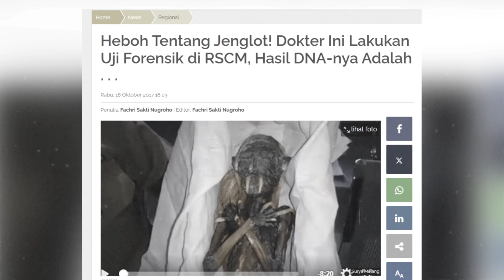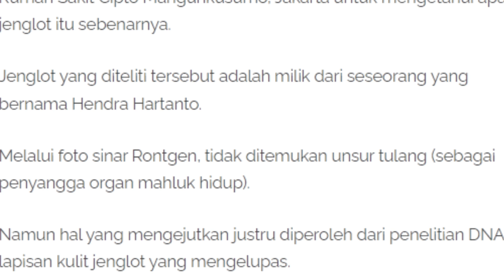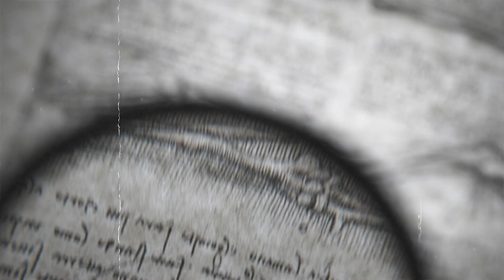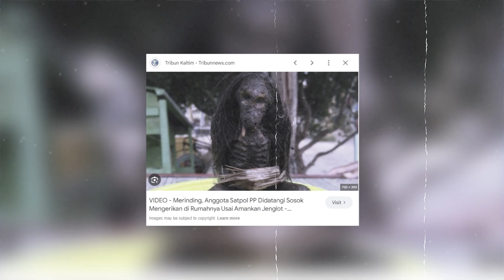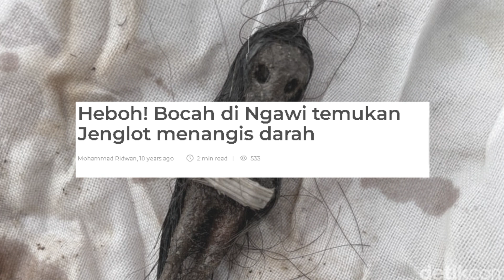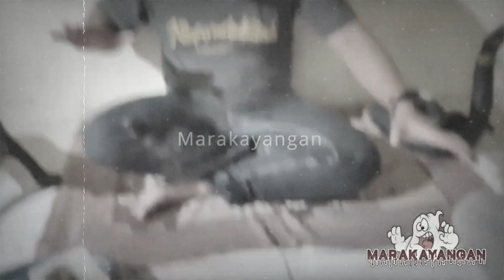Kasus - Kasus Jenglot di Indonesia yang Bikin Merinding - Mata Indigo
Jenglot adalah mahluk kecil berwarna hitam yang memiliki taring panjang dan rambut yang terus tumbuh memanjang, jenglot dikenal di Indonesia sebagai alat supranatural yang dipercaya dapat membantu tuannya yang memelihara jenglot mulai dari kekebelan hingga pesugihan. Namun banyak juga berita yang beredar bahwa jenglot ini buatan manusia dan ada pula yang mengatakan bahwa jenglot ini dulunya manusia yang bertapa bertahun-tahun dan meninggal lalu berubah menjadi jenglot. Kali ini di mata indigo telah merangkum sejarah jenglot di temukan di Indonesia hingga ditemukan beberapa kasus jenglot juga yang bikin merinding. Lantas bagaimana fakta jenglot yang sebenernya?